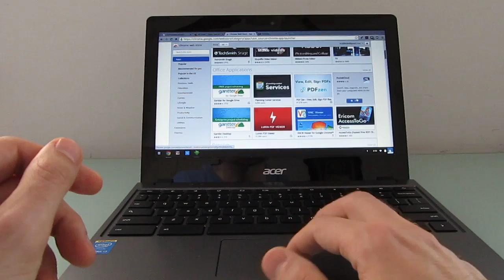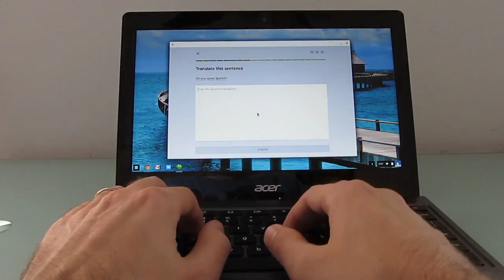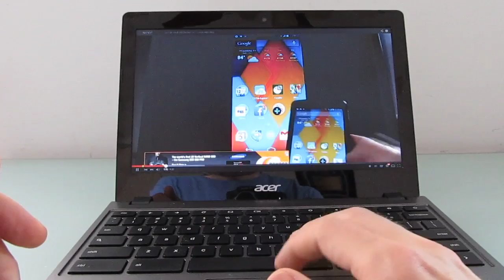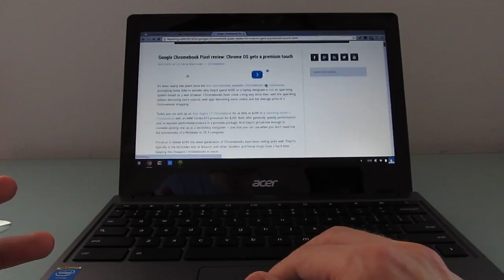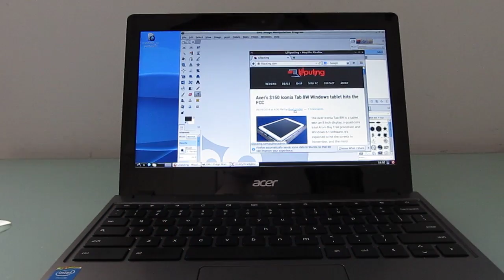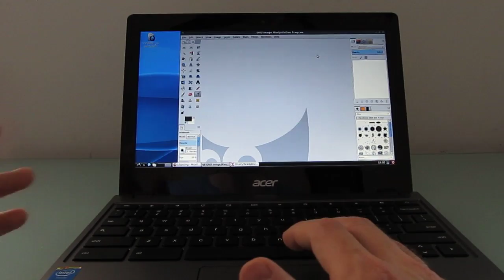Acer C720 Chromebook with Core i3 Haswell review